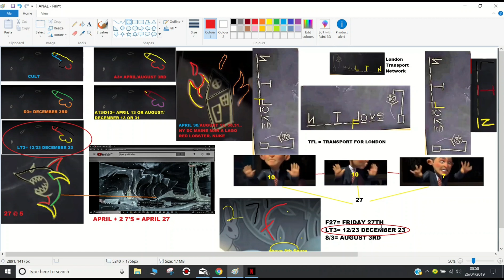12/23 December 23rd or 1/2/20 January 2nd 2020 @ 3 o'clock